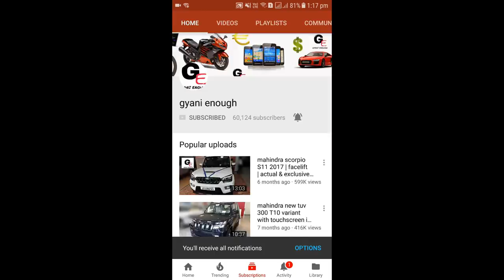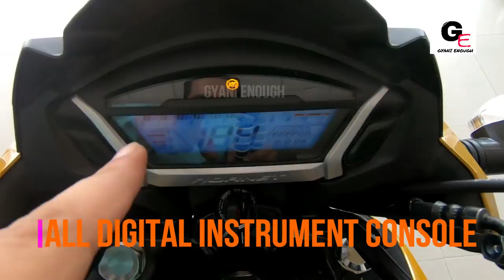2018 Honda CB Hornet 160R ABS Special Edition | Led Headlamp | most detailed review !!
hello friends watch this video to see and know about all new Honda CB Hornet 160 R Special Edition ABS with led headlamps,abs alongwith actual look along with details !

Honda CB Hornet 160 R Special Edition  has been priced between 85,234* - 93,234* ex showroom delhi